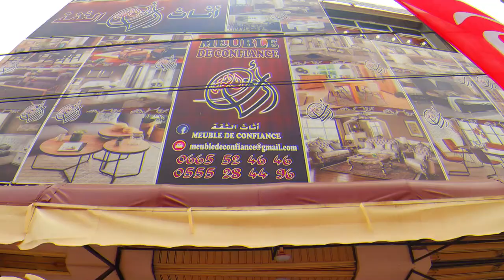🤩🔥جولة خفيفة عند أثاث الثقة القليعة😍 نعرض عليكم فيها كرسي أرجوحة و المعلقة